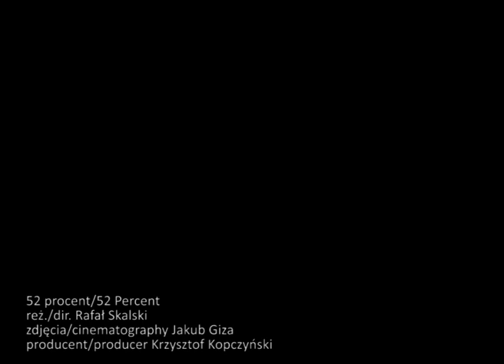52 Percent/52 Procent. Dir. Rafał Skalski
Trailer for the movie "52 Percent". Dir. Rafał Skalski.